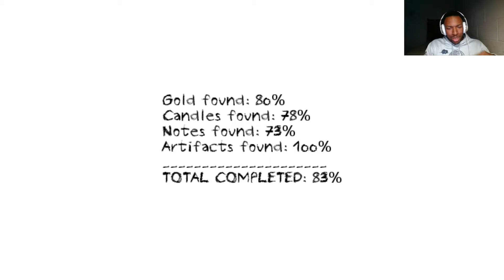REMEMBER ME ON THIS MEMORIAL DAY! PLEASE! [NIGHTS 3 & 4 1/2][Dungeon Nightmares]